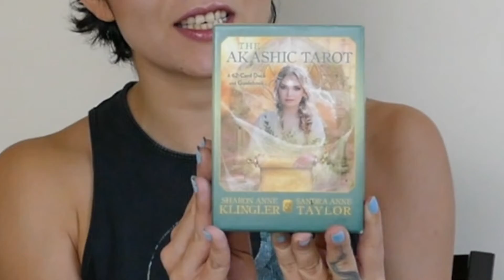🖋Karmic Contracts are Ending! | Daily Akashic Reading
🌸Whenever you heard this is when you needed it most.🌸
❤️Watch to see which interpretation applies to you! ❤️
🦋Keep what resonates, leave the rest🦋

Housekeeping: 0:00
Energy of the Deck: 0:39
Energy of the Day: 2:25
Advice: 9:02
Recap: 12:54

Key Points:
Deck: The Akashic Tarot by Sharon Anne Klinger & Sandra Anne Taylor

Energy over all: Fated Meeting Reversed

Advice on how to move through it: The Lookout

Moon: Waning- adjustments, redirection, wrapping things up, winding down

Tropical: Moon in Aries- beginnings, action, drive, ambition
Pisces- mystery, unknown, psychic ability, intuition

Sidereal: Moon in Pisces- mystery, unknown, psychic ability, intuition

As always, I hope this helps!

🌸Want a Reading?🔻
I am currently working on a website revamp!
In the meantime, if you would like a virtual live or recorded one-on-one reading with me